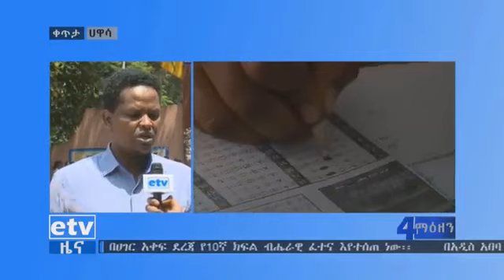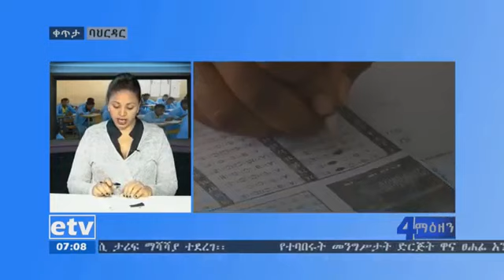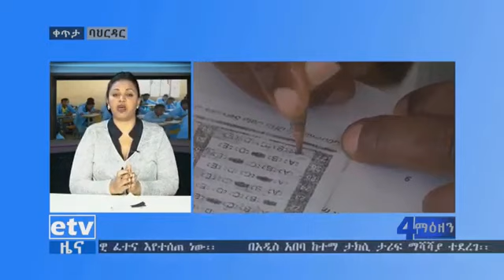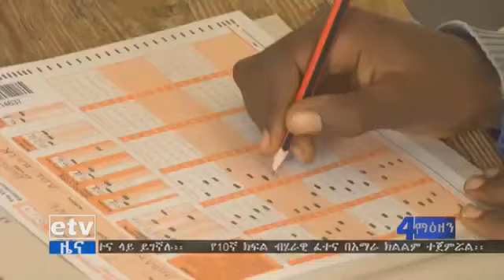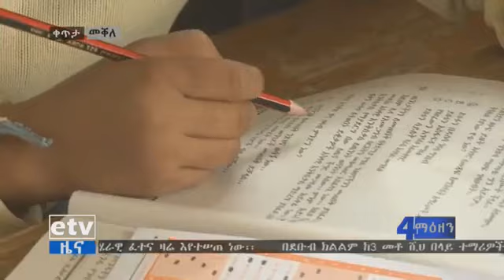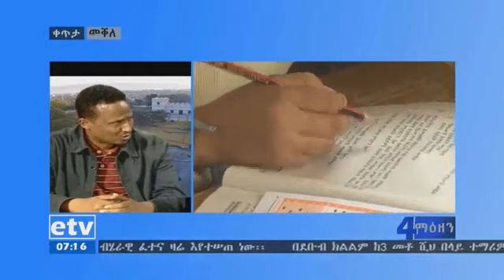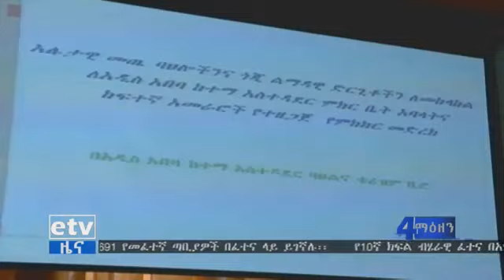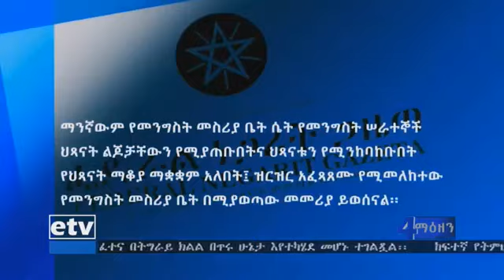Latest news Amharic May 30, 2018 - EBC ኢቲቪ 4 ማዕዘን አማርኛ የቀን 7 ሰዓት ዜና…